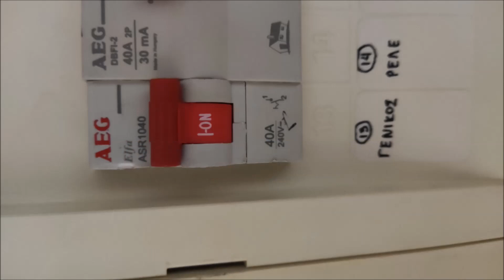Πώς να αυξήσετε τον φωτισμό στο μπάνιο σας wc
Δείτε στο βίντεο αυτό πώς να αυξήσετε τον φωτισμό στο μπάνιο του σπιτιού σας χρησιμοποιώντας ένα απλό πορτατίφ - λαμπατέρ με διακοπτάκι.

-- Εάν σας άρεσε το βίντεο μου κάνετε ένα Like

   @JIMAKISF ΕΡΑΣΙΤΕΧΝΙΚΕΣ ΕΠΙΣΚΕΥΕΣ

Αποποίηση ευθυνών :

1) Απαγορεύετε η παρακολούθηση των βίντεο μου από ανήλικα παιδιά κάτω των 18 ετών.

2) Οι γονείς είναι υπεύθυνοι εάν τα ανήλικα παιδιά τους παρακολουθούν βίντεο του καναλιού μου από λογαριασμό των γονέων.

3) Ως δημιουργός βίντεο δεν φέρω καμία ευθύνη για τυχόν βλάβες σε συσκευές που μπορεί να προκληθούν στην προσπάθεια σας να τις επισκευάσετε μόνοι σας βλέποντας τα βίντεο μου.

4) Εάν δεν είσαστε σίγουροι για το αποτέλεσμα της επισκευής μιας συσκευής που βλέπετε στο βίντεο πηγαίνετε την συσκευή σε μία αντιπροσωπεία ή ένα εξουσιοδοτημένο κατάστημα για να την επισκευάσουν.

5) Ως δημιουργός βίντεο δεν φέρω καμία ευθύνη σε περίπτωση που χτυπήσετε, τραυματίσετε κάποιο σημείο του σώματος σας ή εάν επέλθει ακρωτηριασμός ή θάνατος στην προσπάθεια σας να κάνετε το ίδιο με το περιεχόμενο των βίντεο μου.

6) Τα βίντεο μου είναι μόνο για θέαση και καθαρά για να εμπλουτίσετε τις γνώσεις σας εάν το χόμπι σας είναι και εσάς τα ηλεκτρολογικά, ηλεκτρονικά, υδραυλικά και γενικότερα εργασίες για φτιάξτο μόνος σου στο σπίτι σας.

7) Εάν δεν είσαστε σίγουροι για αυτό που κάνετε φωνάξτε έναν επαγγελματία
ηλεκτρολόγο ή υδραυλικό να το επισκευάσει.

Ευχαριστώ πολύ για την κατανόηση σας !!!

Πώς να αυξήσετε τον φωτισμό στο μπάνιο wc how howto diy fy @jimakisf

φώς,φωτισμός,αύξηση φωτισμού μπάνιου,φωτισμός μπάνιου,wc,νιπτήρας,ηλεκτρικά,Πώς να αυξήσετε τον φωτισμό στο μπάνιο